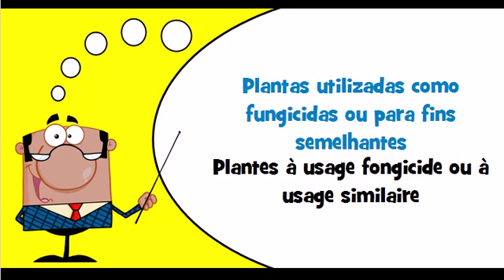Vocabulaire portugais Thème = Plantas utilizadas em domínios específicos